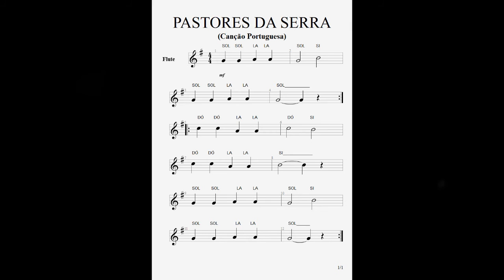Pastores da Serra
Musica Tradicional Portuguesa